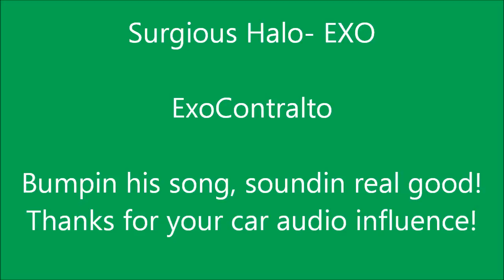Surgious Halo- Exo, on 4 15 inch Type R's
Playing Exocontralto's own song on my system. Bumps good!